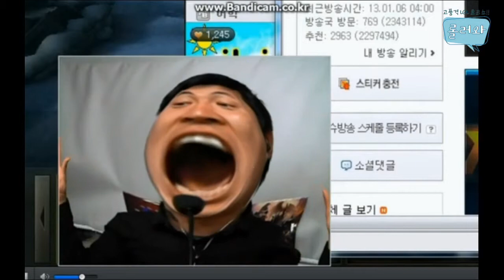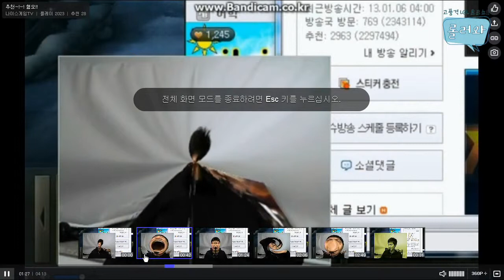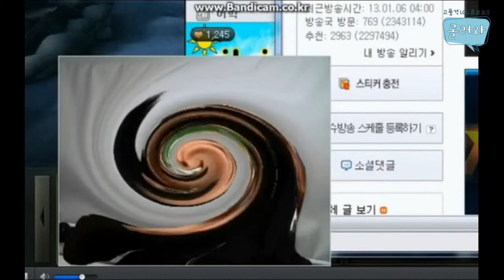130111 롤러와 21화 1부 하